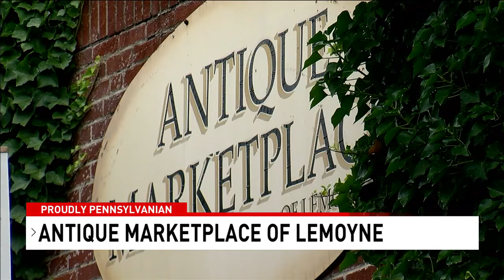Lemoyne antique store attracts all generations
Clocks, furniture, jewelry, dinnerware, the Antique Marketplace of Lemoyne has everything you can think of.